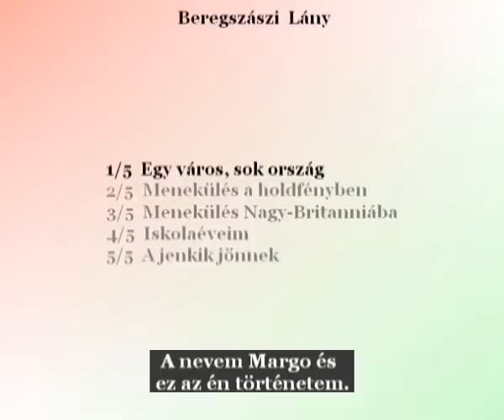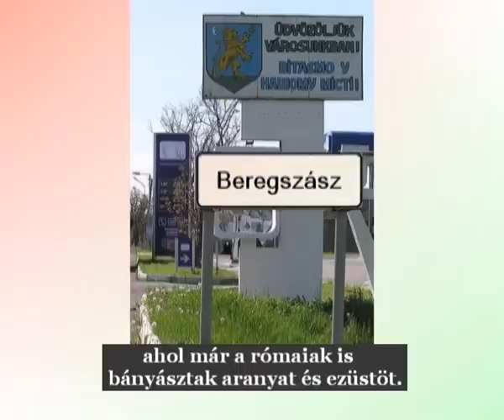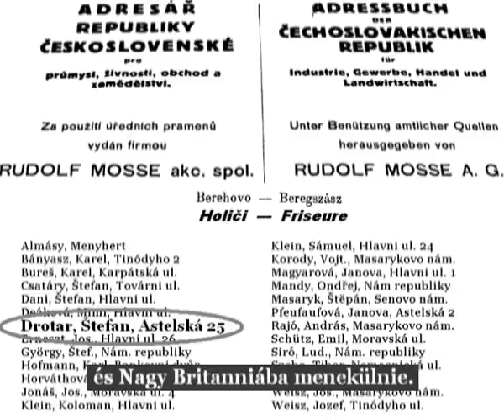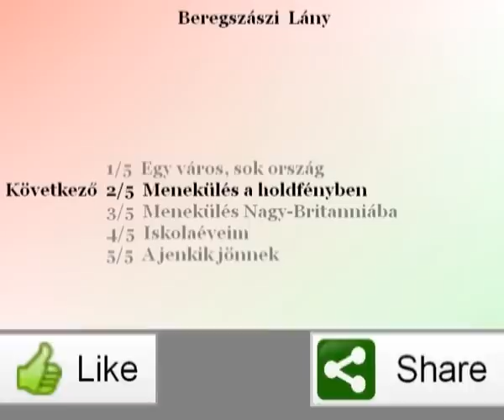Beregszászi Lány 1 - Egy város, sok ország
Beregszászi Lány - Egy város, sok ország; Holdfényes menekülés; Menekülés Nagy-Britanniába; Iskolaéveim; A jenkik jönnek.  Én egy Beregszászi lány vagyok.  A nevem Margo és ez az én történetem.